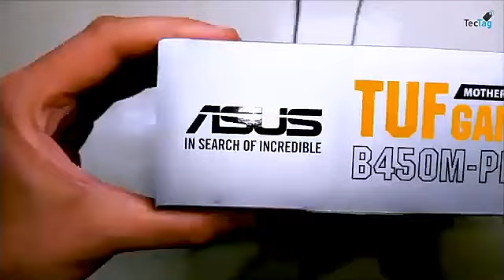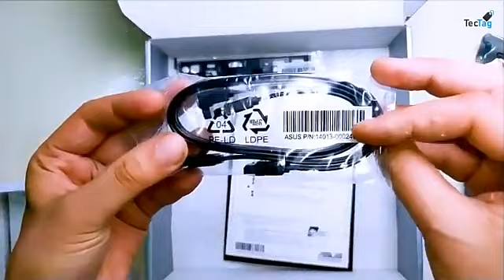New ASUS AM4 TUF GAMING B450M DDR4 128GB Ryzen 5 5600G PRO S Motherboard Set Combo + AMD USB 3 2